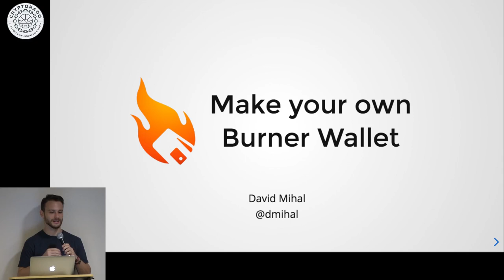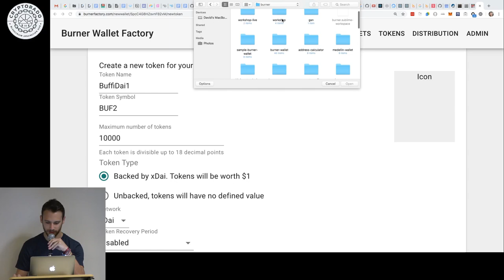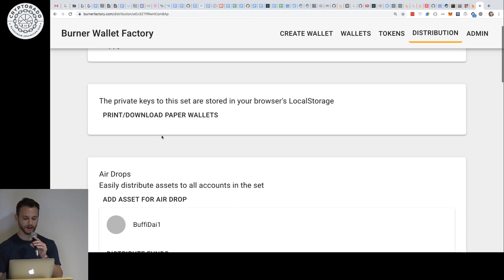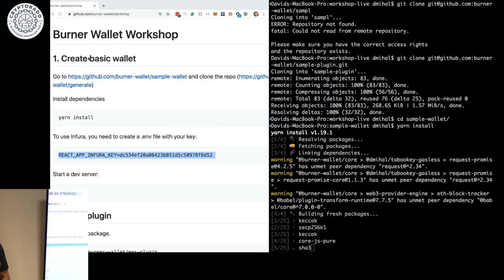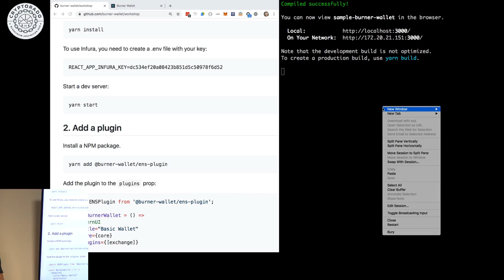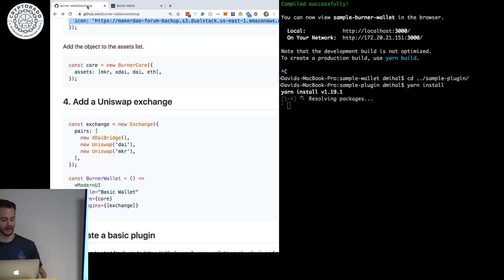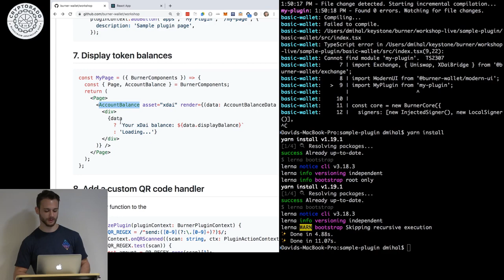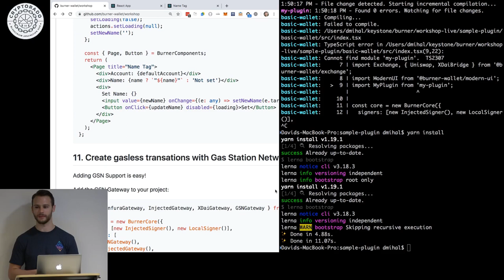Build Your Own Burner Wallet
Learn all you need to run your own pop-up economy! This workshop outlines the various Burner Wallet libraries, and walks you through how to build a custom wallet, add a custom plugin, and deploy the wallet online. All resources used found below: